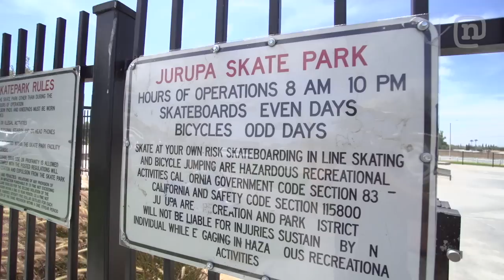BMX Pros Ben Wallace and Jared Eberwin Call the Shots at Jurupa Skate Park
Mongoose BMX rider Ben Wallace and pro Jared Eberwin continue their Harley-Davidson motorcycle road trip to Woodward West in part 2 of " Road to Mongoose Jam". Watch as Ben and Jared make a quick pit stop at Jurupa Skate Park to "Call the Shots" and even pick up another Pro to add to the crew.

In conjunction with the Mongoose Jam, we're giving away a Mongoose Legion L100 bike Head over to our Instagram, @NetworkA, for full details on how to enter.